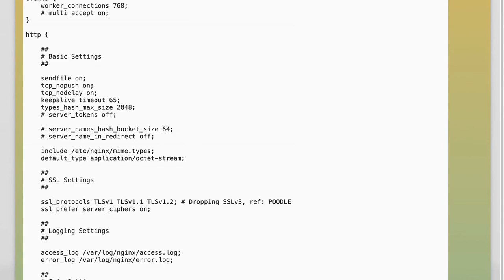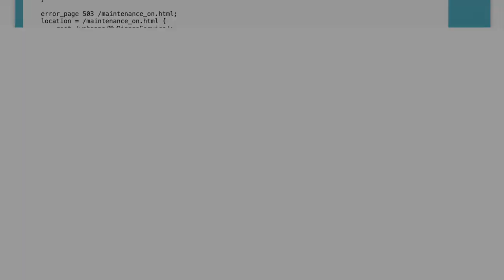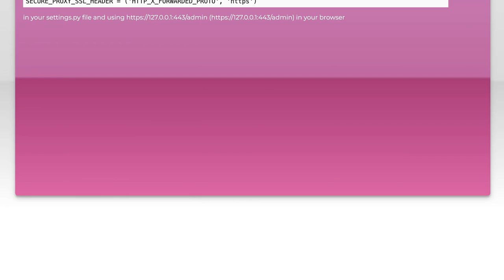Fixing Django CSRF Verification Failed Error in Admin Panel: A Step-by-Step Guide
In this video, we tackle a common issue faced by Django developers: the CSRF verification failed error in the admin panel. This error can be frustrating and confusing, but fear not! We’ll walk you through a step-by-step guide to identify the root cause and implement effective solutions. Whether you're a beginner or an experienced developer, this tutorial will help you ensure your Django application runs smoothly and securely.

Today's Topic: Fixing Django CSRF Verification Failed Error in Admin Panel: A Step-by-Step Guide

Related to: django, csrfverificationfailed, djangoadminpanel, fixcsrferror, djangosecurity, webdevelopment, djangotutorial, csrftoken, step-by-stepguide,